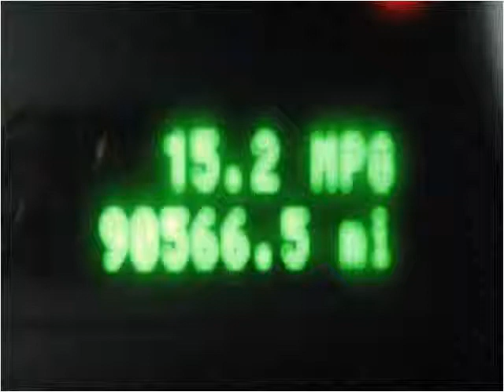2007 Ford Fusion Used Cars Columbus OH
This 2007 Ford Fusion is available from 56 Auto Sales.